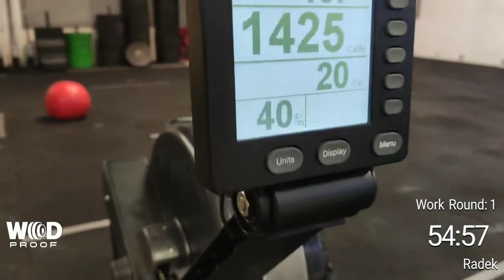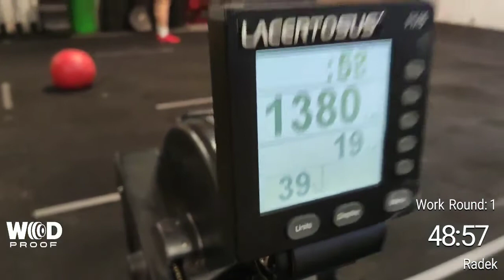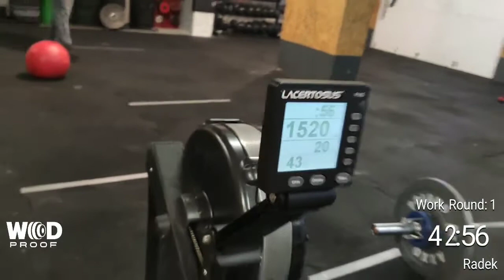Radek Wręczycki Crossfit German Throwdown 20.3